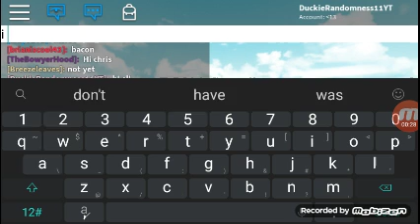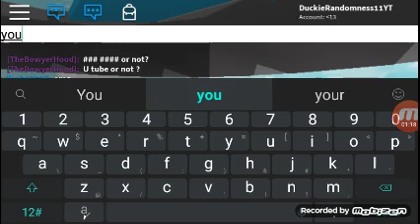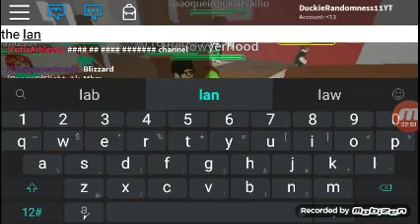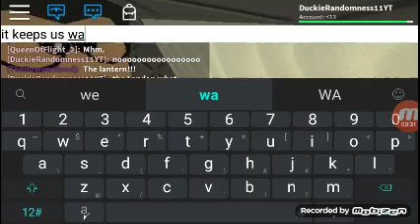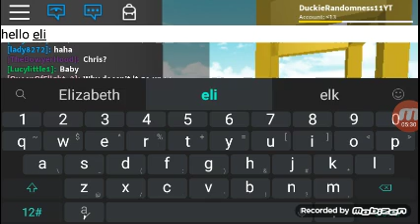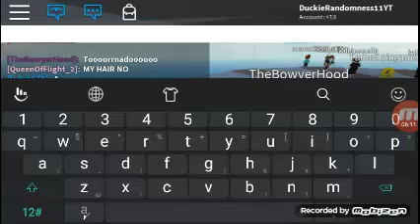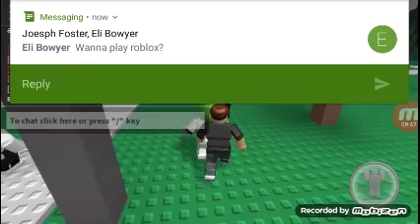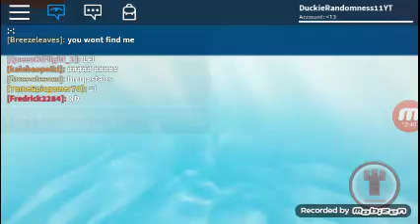Playing roblox with my friend eli